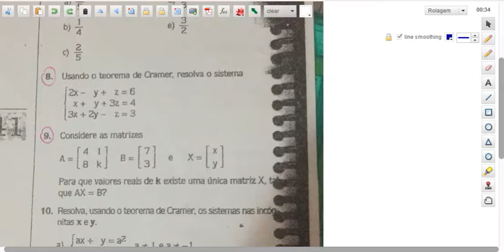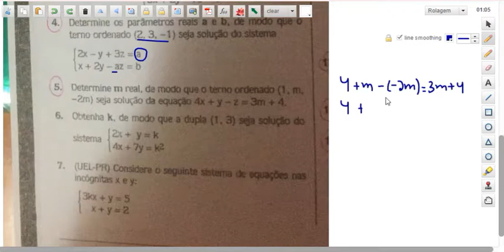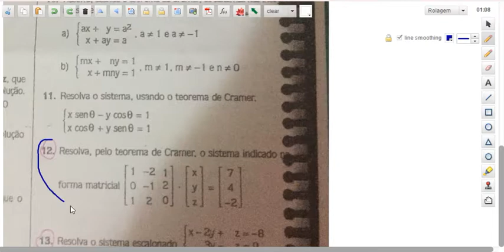SR2 05 ( SISTEMAS LINEARES)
SISTEMAS LINEARES